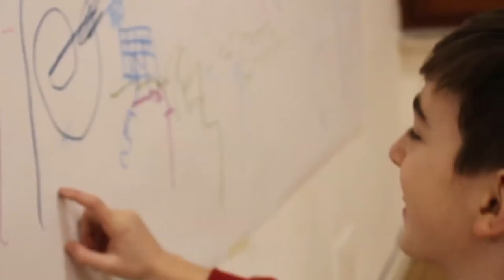Segni mossi, trajectories